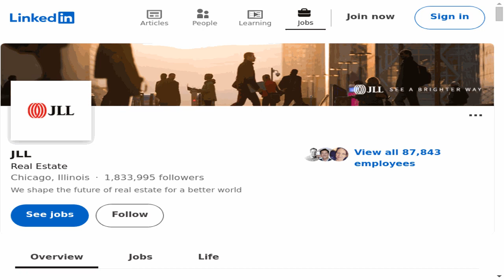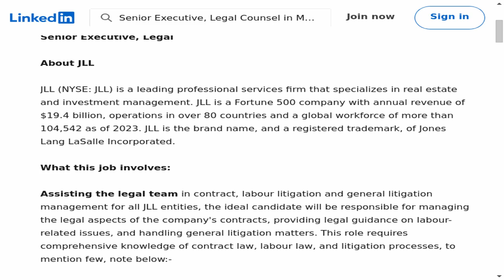Senior Executive, Legal Counsel - JLL | Navigate Your Path to Legal Success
🔍 Dive into an exciting legal career opportunity with our latest job spotlight! In this episode, we explore the Senior Executive, Legal Counsel position at JLL. If you're passionate, this could be your next big step in the legal field!
📍 Location: Mumbai, Maharashtra, India (On-site)
🕒 Employment Type: Contract
⚙️ Job Type: On-site

🔗 Apply Now:
Ready to take your legal career to the next level? Check out the full job description and apply on LinkedIn